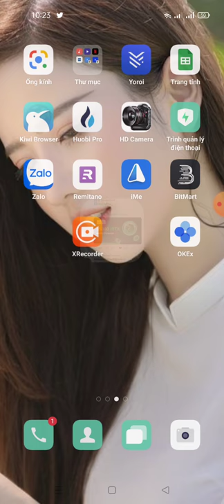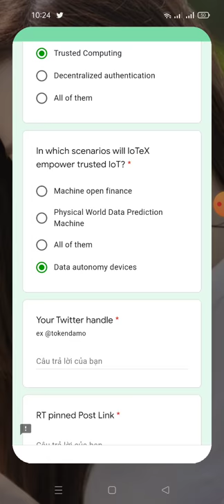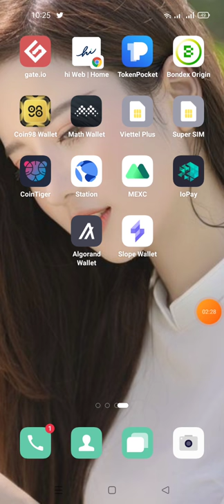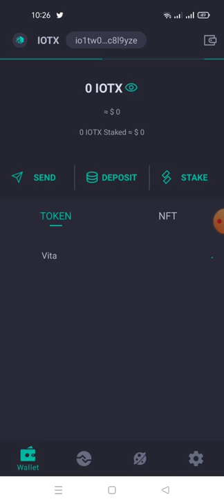hướng dẫn nhận 100 Tokens IOTX -Token Damo & IoTeX Quiz CampaignRules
Token Damo & IoTeX Quiz Campaign
Rules：
1.Twitter Follow TokenDamo

3.RT pinned post on tokendamo twitter
4.Complete quests below
5.Fill form
ANSWER

. A: All of them
2. D: IOTX
3. A: All of them
4. B: Pebble
5. B: Decentralized authentication
6. D: Physical World Data Prediction Machine

Reward：
1.All Participants share $100 IOTX
2.All Winners share $300 IOTX
3.If Campaign Participants over 20K ，we will increase reward to $5000 IOTX for all winners

Duration：
16-21 Sep 15:00 UTC+8

More Detail：
1.All rewards will be distributed to the IoTeX Wallet address you submitted within 14 working days after the campaign ended.